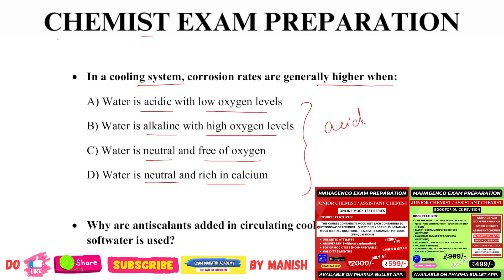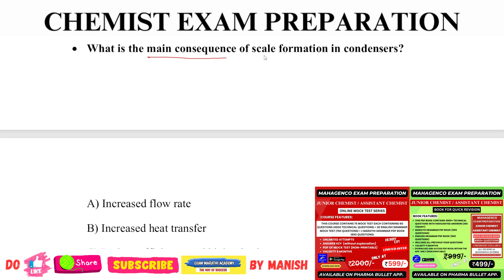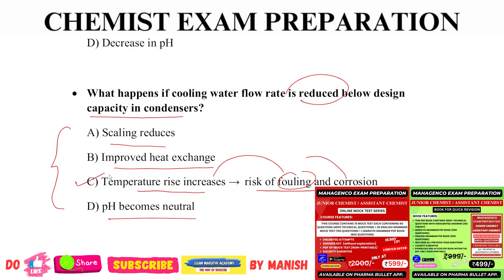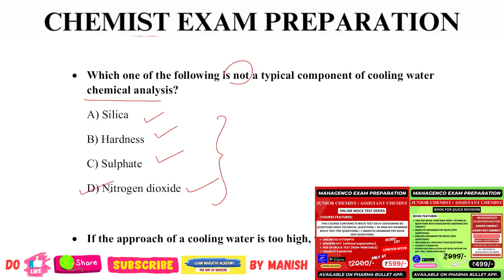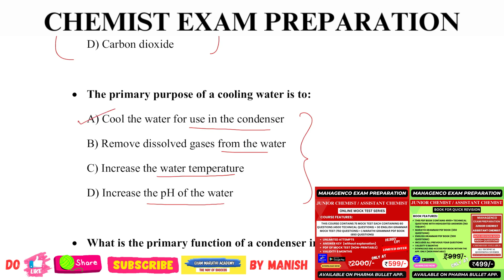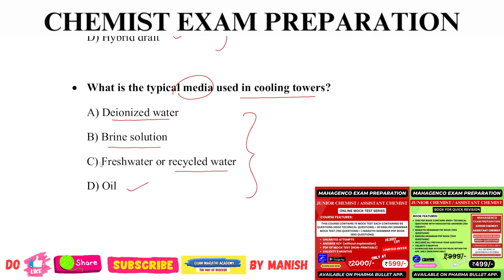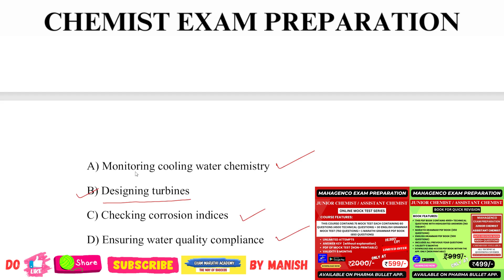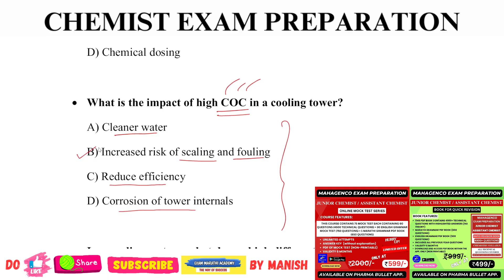MAHAGENCO CHEMIST EXAM / NTPC CHEMIST EXAM QUESTIONS / JUNIOR CHEMIST EXAM / NTPC ASSISTANT CHEMIST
MAHAGENCO CHEMIST EXAM PREPARATION / NTPC ASSISTANT CHEMIST EXAM PREPARATION

NTPC CHEMIST EXAM PREPARATION 2025 / MAHAGENCO CHEMIST EXAM PREPARATION 2025
औषध निर्माता / औषध निर्माण अधिकारी भरती / नवी मुंबई महानगरपालिका भरती 2025 /NMMC PHARMACY OFFICER EXAM PREPARATION
ntpcchemistryclass pharmacy officer question paper pharmacy officer exam 2024